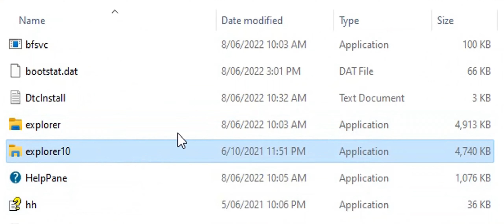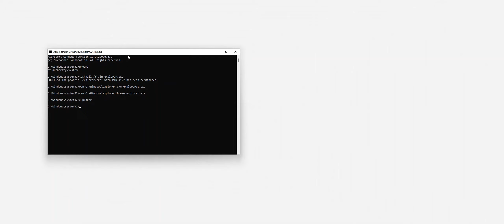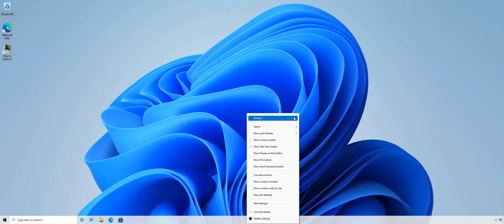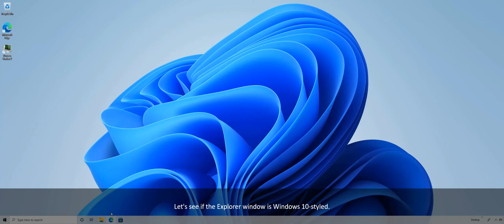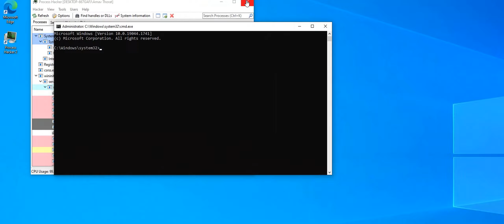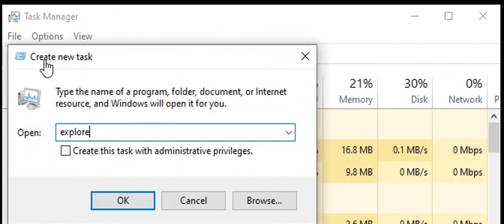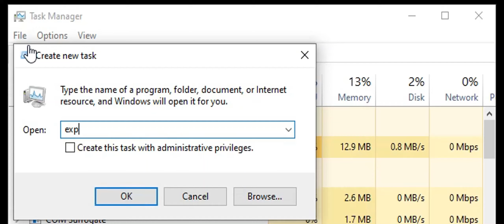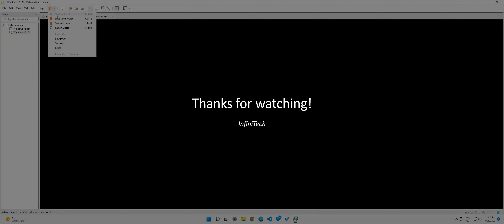What happens if you swap Windows 10 and Windows 11 explorers?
Let's see what happens if you swap Windows 10 and 11 explorers! Will it throw an error? Or will it produce some interesting results?

TIMESTAMPS

0:00 - Introduction
0:10 - Windows 11
3:56 - Windows 10
6:45 - Conclusion

CORRECTION

Correction: 3:25 - The icon on the top-left of the Explorer window is the Windows 10 Explorer icon.

VIDEO IDEAS

This experiment was tested in VMware Workstation Pro 16. Do not try this on your host machine!